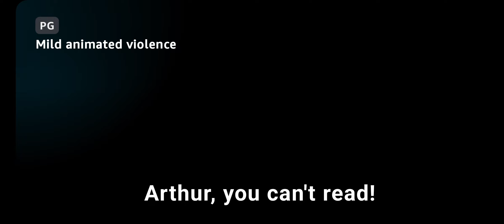Franklin - Dora, You can't read!